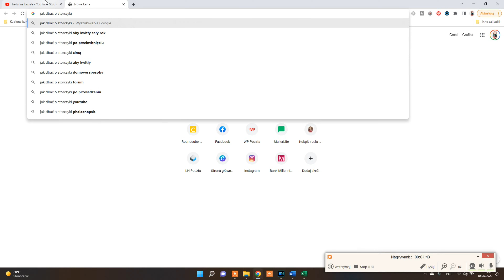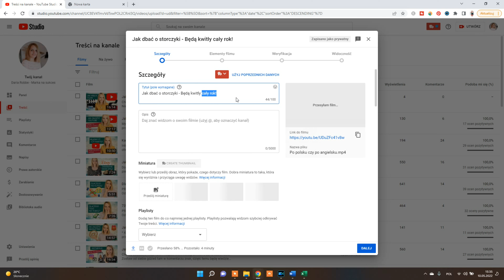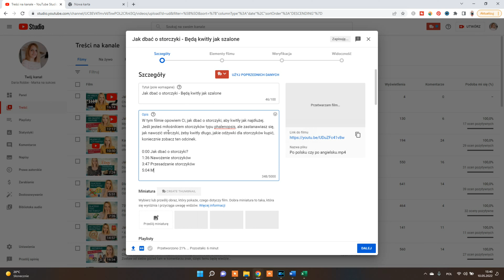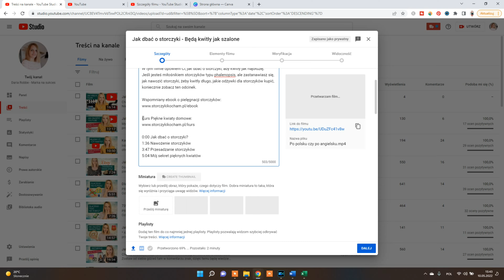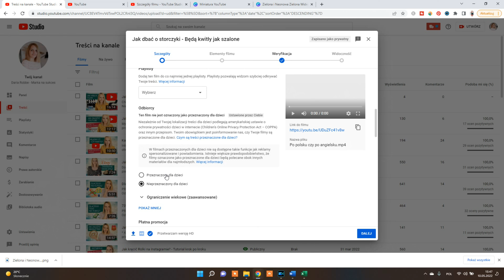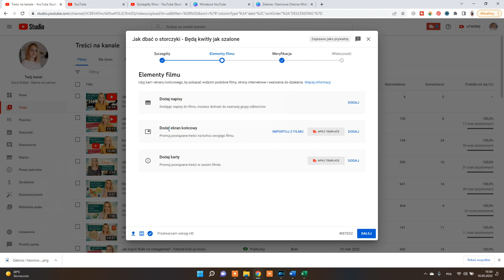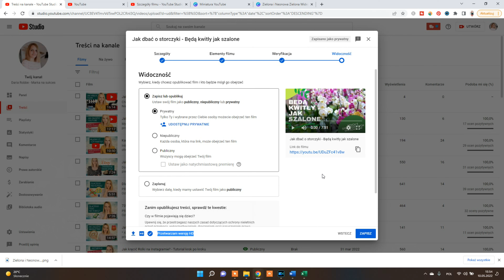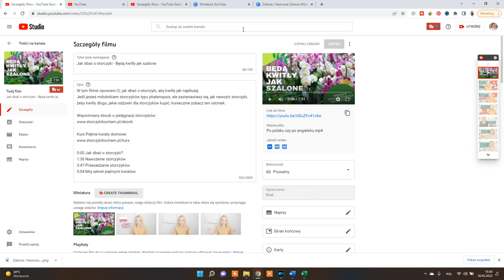Jak dodać i opisać film YouTube, aby wyświetlał się jak szalony.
Prawidłowy opis filmiku = tysiące wyświetleń.
Oczywiście to nie jest jedyna zależność, ale na pewno właściwy opis oraz tagi sprawiają, że film będzie miał więcej odsłon.

W dzisiejszym odcinku pokażę, jak wrzucić nowy filmik na kanał YT.
Podpowiem, krok po kroku, w jaki sposób dostosować ustawienia filmu .
Zdradzę, co umieścić w opisie odcinka, aby dobrze się wyświetlał.

Obejrzyj koniecznie ten odcinek jeśli chcesz dowiedzieć się jak dodać i opisać film na YT, aby zdobył dużą liczbę wyświetleń!

00:00 Tworzenie odcinka na YouTube krok po kroku
00:24 Jak dodać nowy film?
00:49 Pomysł na interesujący tytuł odcinka
02:43 Co warto dodać w opisie odcinka?
04:47 W jak sposób podzielić film na rozdziały?
06:46 Gdzie stworzyć miniaturę na YouTube?
08:21 Pozostałe ustawienia filmu na YT
09:00 Co zrobić, by film się wyświetlał?
09:53 Karty filmu - jak je dostosować
10:57 Widoczność filmu na YouTube